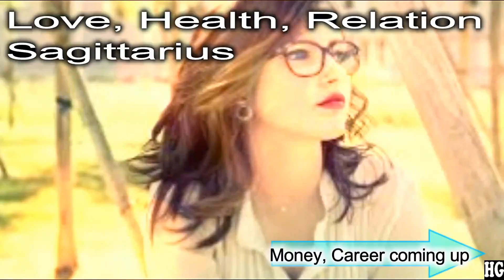Sagittarius 13 July, 14 July, 15 July, 16 July, 17 July, 18 July, 19 Jul Love Money Week Daily Today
To know about LOVE Compatibility of Sagittarius with other signs CHECK our other VIDEOS.

Sunday, Monday, Tuesday, Wednesday, Thursday, Friday, Saturday, January, February, March, April, May, June, July, August, September, October, November, December.